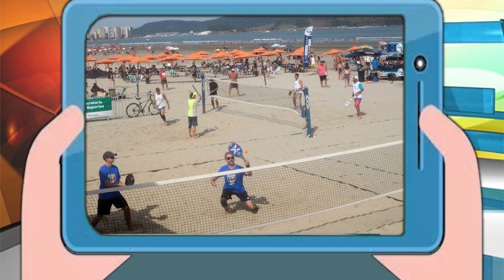Boletim Esportivo #07 | 19/07/2022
O Boletim Esportivo da TV Polo, com Letícia Macedo e Carlos Cruz, em sua 7ª edição, vem com informações sobre voleibol, ultramaratona, judô, kickboxing e karatê.

Assista todos os dias, pelo canal 11 da Net/Claro em Cubatão e pelo nosso
Nossos programas também estão na Rede SDP TV, a TV que todo mundo quer ver! Disponível nas SmartTVs pela Moobi Cloud TV (Canal 21).